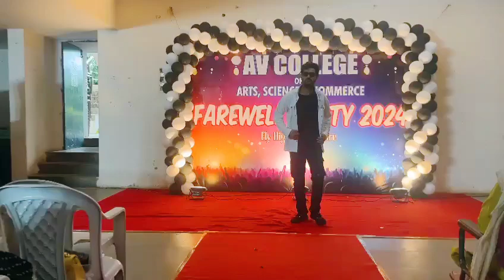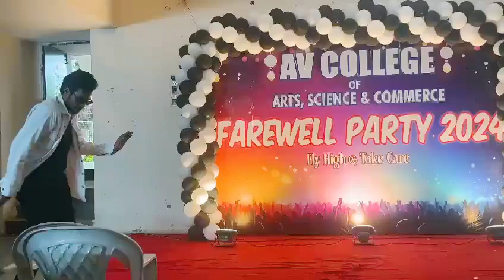AV COLLEGE FAREWELL PARTY 🎹🎸🥁